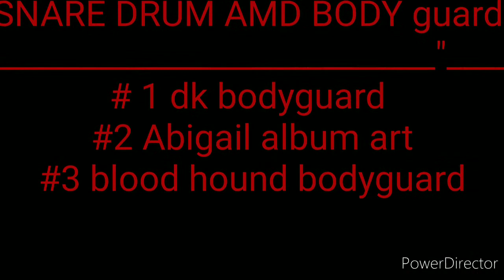CFC 7 FACE IT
#0$ AMØN$Y DJ AND LEAD VOCALS
#0 1∅1 DJ SAMPLES  GUITAR AND VOCALS
0# CARTER.X9  DJ MIXING
#1 JOIPS PERCUSSION
#2 AMILTON acoustic guitar
#3 MAT MAT MONEY PERCUSSION AND SIDE VOCALS
#4 KING AK MAIN VOCALS AND SIDE PERCUSSION
#5 KC ZAY VOCALS AND SIDE PERCUSSION
#6 A$H MØNEY PERCUSSION AND SIDE VOCALS
#7 MYAH DA K MAIN DRUM KIT AND KEGS
#8 $HIX BASS
#9 BLOOD HOUND BASS
#10 C_DOGG LEAD GUITAR
#11 CLOUT DL RHYTHM GUITAR
#12 KATE DOGG
#13 DK SNARE DRUM AMD BODY guard GUARD
___________________________________________________________"__________________CREW MEMBERS
# 1 dk bodyguard
#2 Abigail album art
#3 blood hound bodyguard